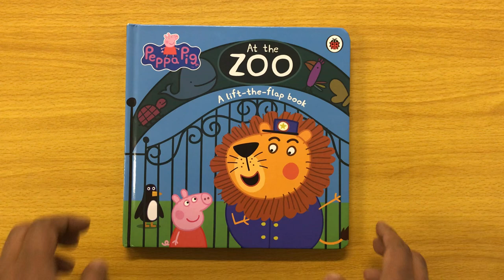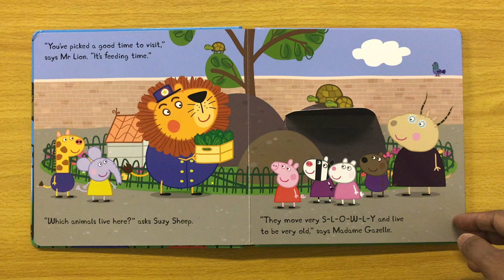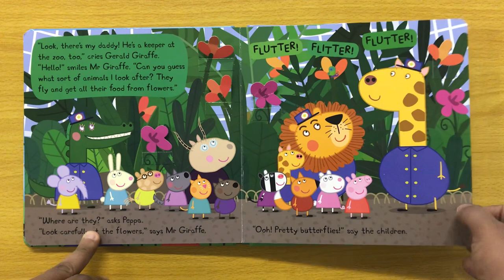Peppa Pig At The Zoo - Read Aloud Book for Children, Toddlers and Kids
Peppa Pig At The Zoo Book. A Read Aloud book. Madame Gazelle is taking Peppa and her friends to the zoo! Lift the flaps to help everyone find the animals and get ready for feeding time!

Read along Peppa Pig Books, Enjoy reading books.